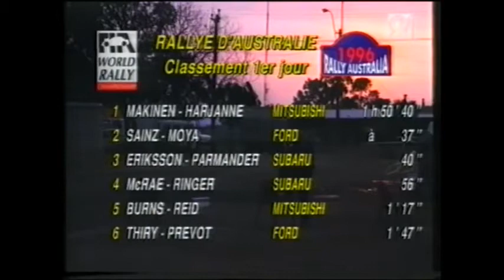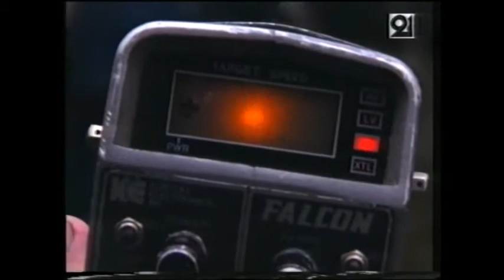Rallye d'Australie 1996